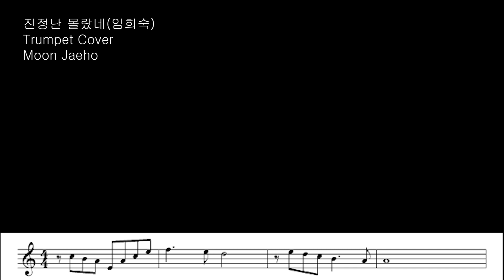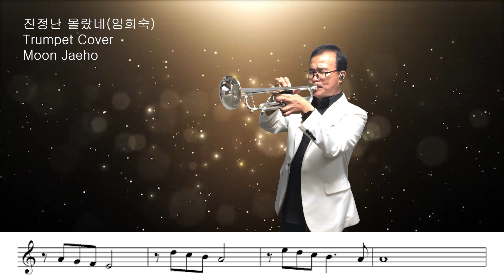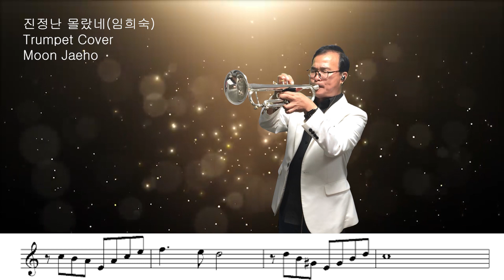진정난 몰랐네(임희숙)Trumpet Cover Moon Jaeho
Title
Seriously, I didn't know

Singer
Im Hee Sook